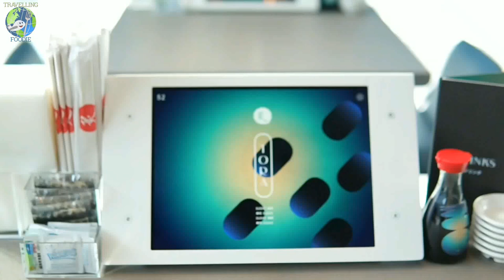TORA Restaurant: Toronto's First Sushi Concierge System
Located in Toronto's Yorkdale Mall Shopping Centre, TORA by Aburi Restaurants Canada (same as Miku Waterfront and Miku Vancouver) offers the city's first sushi laneway system, state-of-the-art sushi concierge system that delivers sushi directly from the kitchen to the guest’s table.

All TORA sushi is served with Akazu Shari (Red Sake Vinegar Sushi Rice), which is rich in flavour, and based on Edomae (traditional Tokyo-style) sushi. The menu also features sake, Japanese beer, wine served from an enomatic machine and non-alcoholic beverages.

They also serve Aburi Ginzo, an exclusive sake made in Japan specifically for Aburi Restaurants.

There are more than 120 items to choose from. All EdoPrime Nigiri uses fish that came from Japan!